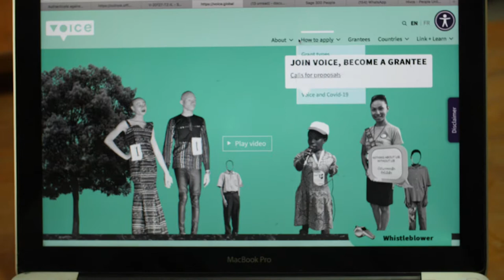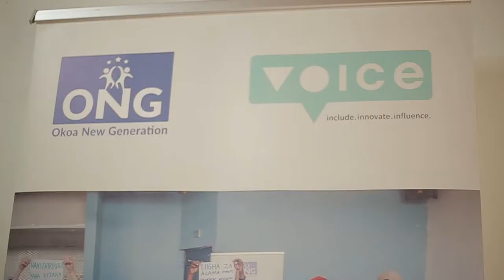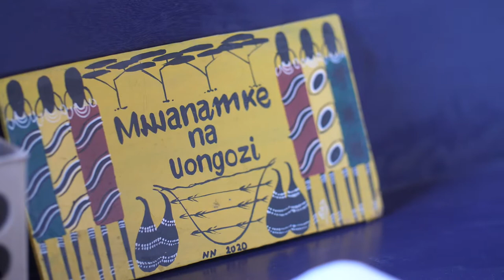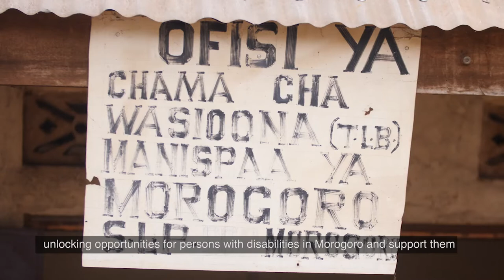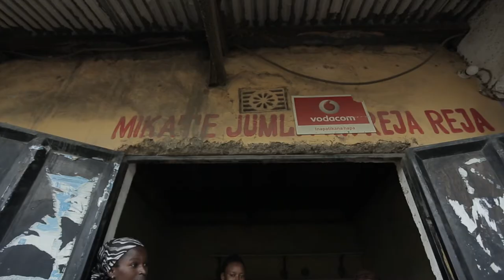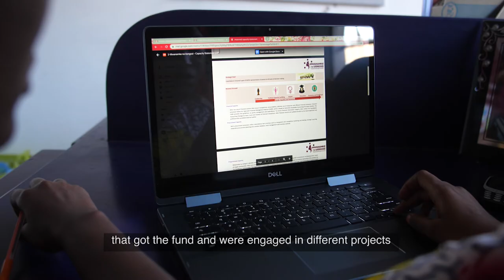Sauti Yangu Uhuru Wetu Documentary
In 2019 Voice in Tanzania awarded 16 grantees to focus on one thematic area that is “Political participation and citizen engagement” under Empowerment grant type though “Sauti Yangu, Uhuru Wetu” CfPs targeting Tanzania general election in October 2020. Thus, October 2020 marked the end of 10 Sauti Yangu, Uhuru Wetu projects while 6 more to be close end of December 2020.